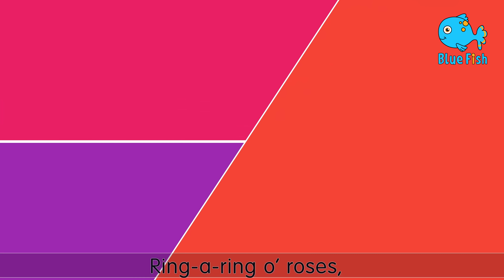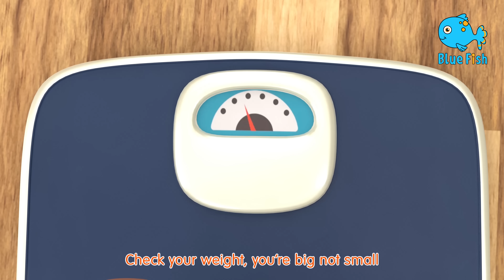Wheels On The Bus & Old Macdonald (4K) and More Kids Songs & Nursery Rhymes - Baby Baby